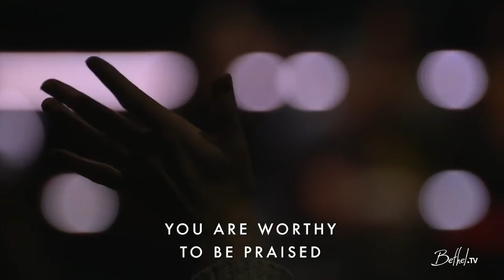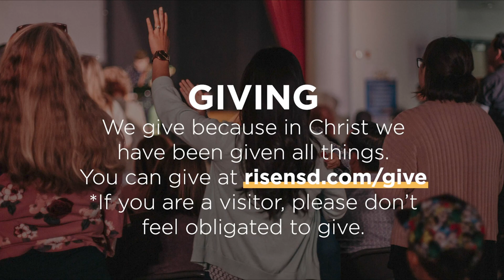7-5-2020 // DEVOTION // Revelation 1:8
Call to Worship - Pastor Martin Cachero (Hebrews 4:16)
Song 1: Song 2: “Alpha & Omega” - By Alton Eugene
Song 2: “To Worship You, I Live” - By Alton Eugene
Pass the Peace - Kirsten Loy
Devotion: Roundtable Discussion on Devotion in Revelation 1:8 by Pastor Martin
Cachero, Jessica Thompson, John Darrow & Jessica Delgado.
Benediction: Pastor Martin Cachero